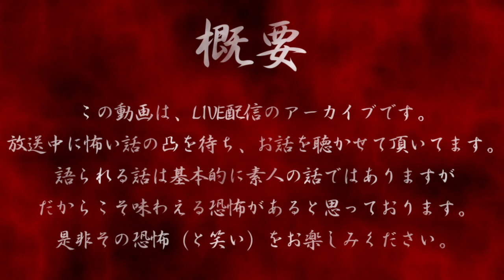【怖い話凸待ち】だぁ～れも知らない怖い話 【梅雨明け24時間SP 2022】⑤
33話 0:20 梅ちゃんさん
34話 09:29 まさん
35話 40:37 とんかつさん
36話 51:42 はるばるさん
37話 1:02:21 OOKさん
38話 1:16:10 モズクさん
39話 1:22:20 チョココアさん
40話 1:39:24 ギズモスカイさん
41話 1:54:49 パコリーヌさん